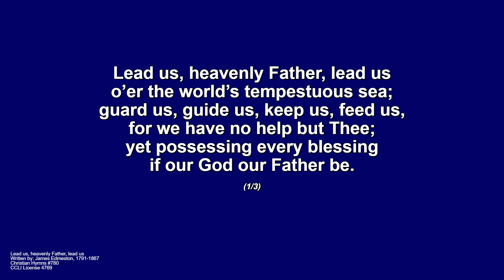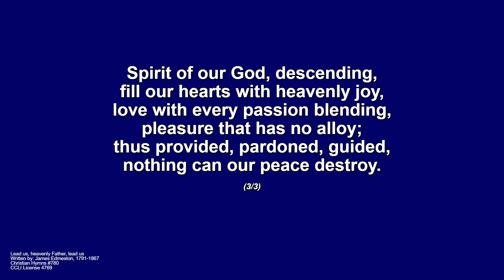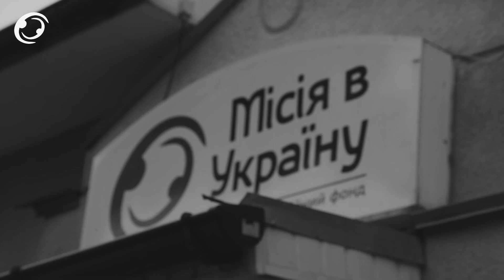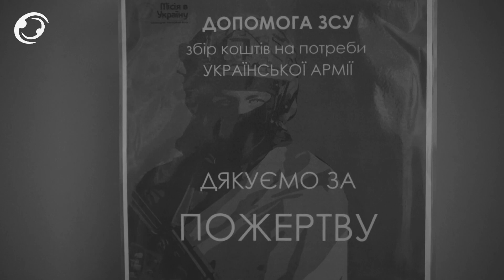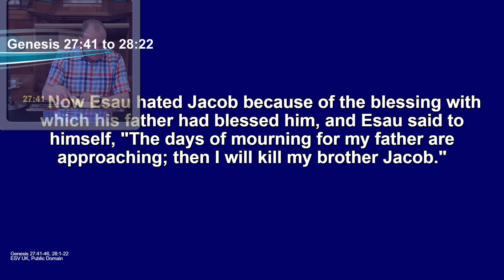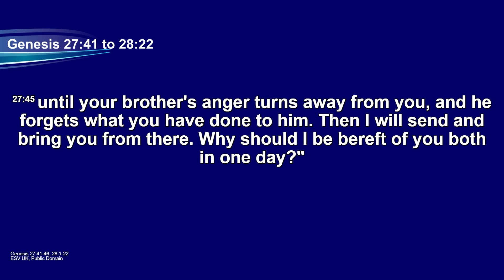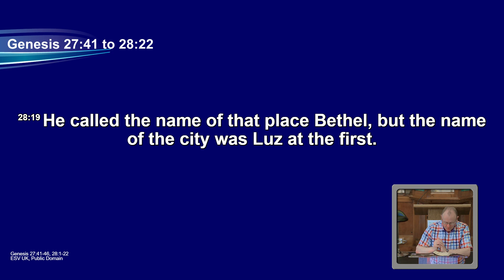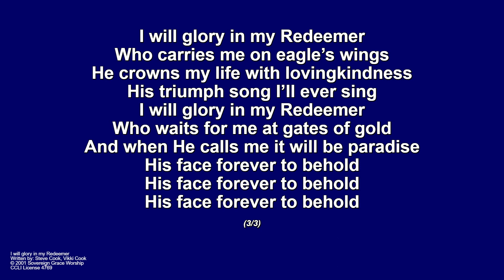A Glory Laden Ladder - 21st May 2023 PM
Ashley Jones
Genesis 27:41 to 28:22